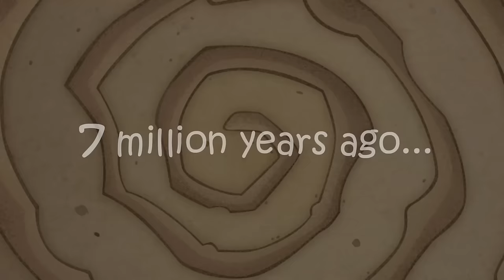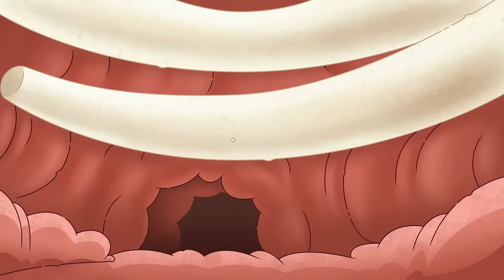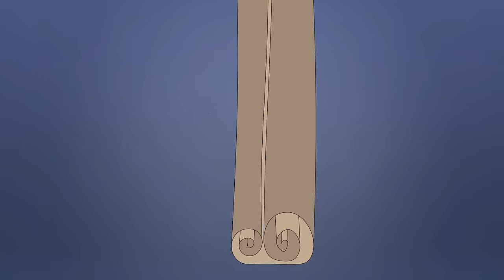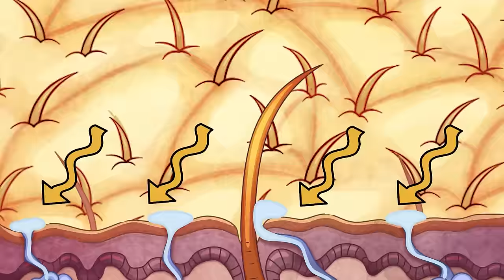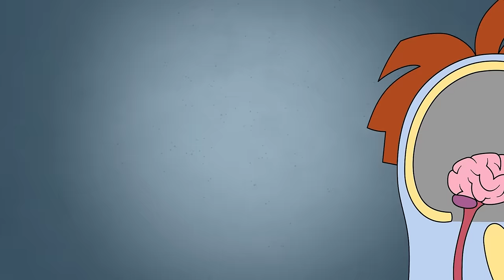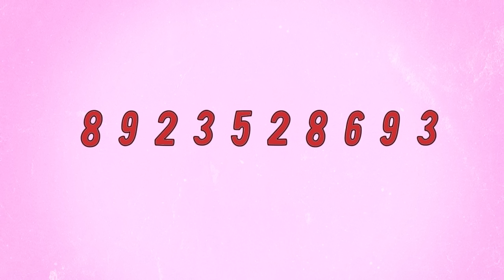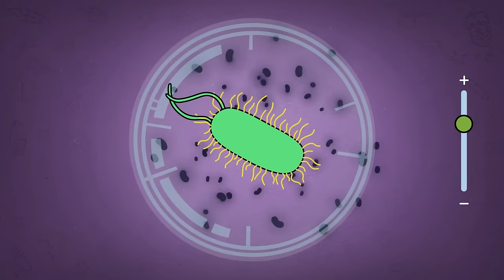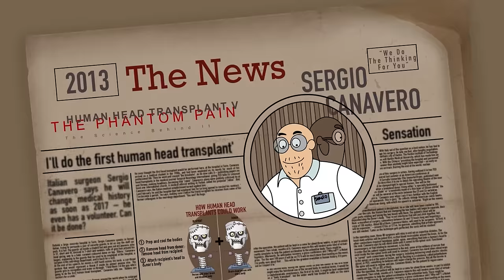The True Story of Sci Fi Theory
"The True Story of Sci-Fi Theory" delves deep into the origins, evolution, and impact of science fiction theory. From its humble beginnings to its pivotal role in shaping our understanding of the universe, this video unravels the fascinating narrative behind the genre's theoretical underpinnings. Join us as we explore the minds of visionaries, from H.G. Wells to Isaac Asimov, who paved the way for groundbreaking concepts like time travel, alternate realities, and artificial intelligence. Prepare to be captivated by the journey through the realms of imagination and discovery, where science fiction transcends mere entertainment to become a profound exploration of the human condition and the mysteries of the cosmos.